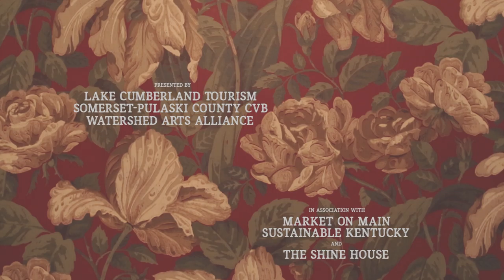Eric Bolander - "The Road" (SomerSessions)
SomerSessions presents Eric Bolander performing "The Road" as part of the Red Room Recordings at the Shine House.